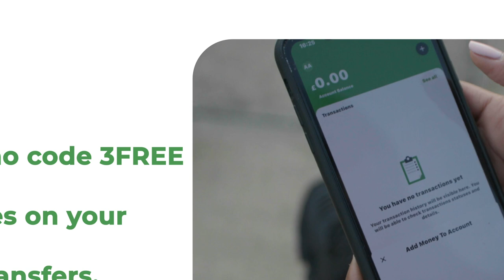MD XASAN SHEEKH"DADAALA XOOGAN AYAAN BIXINAY"